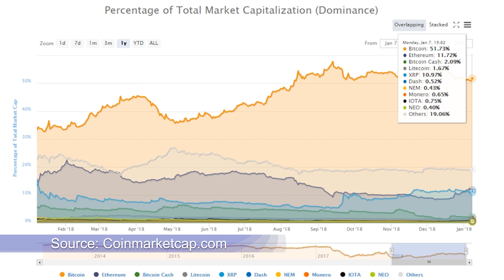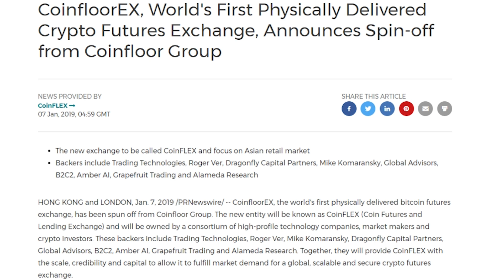Bitcoin Hits $4,000, Coinfloor's Coinflex To Offer Physical Bitcoin Futures - Jan 7th Crypto News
Stellar gained the most out of the top 10 today, experiencing gains of more than 6% over the past 24 hours. And NEO experienced the biggest gains out of the top 20 with gains of over 8%. Bitcoin broke past $4,000 today, hitting its highest level so far this year, so lets take a look.

But don’t forget that this day last year Bitcoin was over $16,700, before starting on a path of decline dropping all the way to $7,100 on February 6th. This is the highest level it reached so far this year. Bitcoin dominates over 51% of the total crypto market. Last year we saw the rise of many other cryptocurrencies, but by the end of the summer we saw Bitcoin’s dominance growing again.

Now let’s take a look at one piece of news, which seems to be supporting the price of Bitcoin today. Coinflex is planning to offer physical bitcoin futures next month, focusing on the Asian retail market. CoinFLEX was launched last February as CoinfloorEX, a division British Bitcoin exchange Coinfloor.